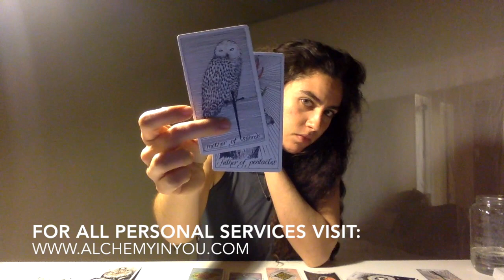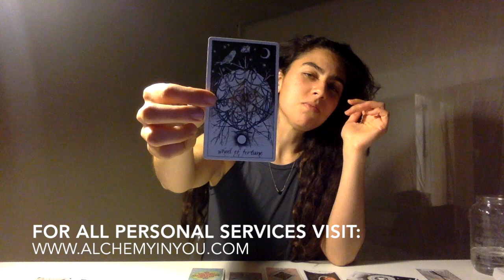GEMINI - April Reading - YOU WANT TO TAKE IT ALL THE WAY, GEMINI ! Love Career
The extended Mid-March 15 - 31 Readings are now available for order!

Hi there Gemini friends :)

Here is the Mid-April 2018 thematic energetic alchemy spread reading... Happy April to all!